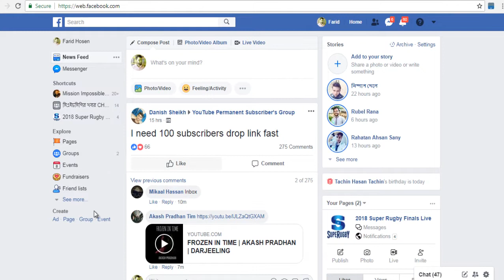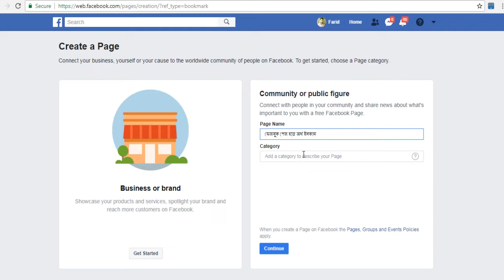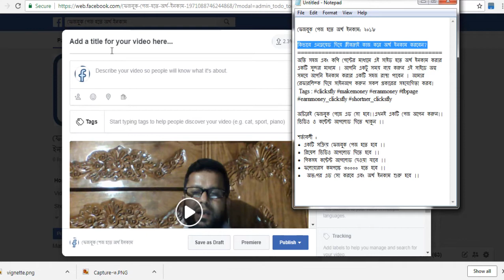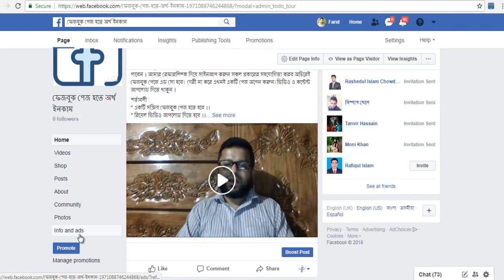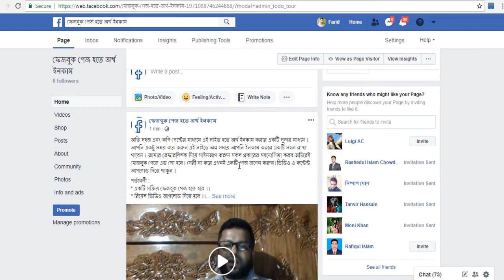How to creat a FB page for earn money:2018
Friends, you will be surprised to know that Facebook has taken some new decisions in its algorithm
The decisions are based on:
# You can download a page if your Facebook is active.
# Upload a cover photo and a picture on that page (page creative relative).
# The videos and content that you upload or content will be real, otherwise your income source will be closed.
# There are currently 22 income countries like Facebook to Facebook pages, but still India is still running And did not have lunch in Bangladesh. Do it soon.
# Lenth length of the video will be spaced at least 3 minutes.
# Followers will take at least 30000.
# Increase source will be as much as the followers of your videos and content, the more income it gets.
# We start working from now - why, how do we do these things too complicated? I do not start now, when the income will come, and actually how to get the money -
# The above statement can be creative for every person. It is normal - say a plant in your land
The plant is planting but the plantation is delaying the yield of the tree. You must not cut the plant. Wait a little longer for its yield.
# Now comes the words of the work - Here you will get all the uploads of all the video episodes, including the following: Today's content is expected to be all right in this hope.